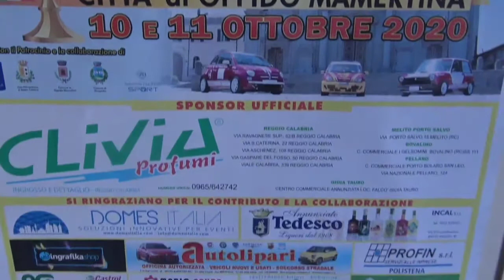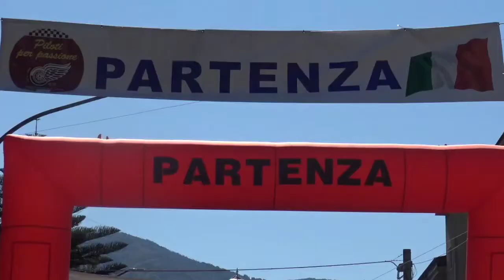4°slalom città di Oppido Mamertina 11 Ottobre 2020 Avv.Vincenzo Barca pilota per passione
4°slalom città di Oppido Mamertina 11 Ottobre 2020
Avv.Vincenzo  Barca pilota per passione